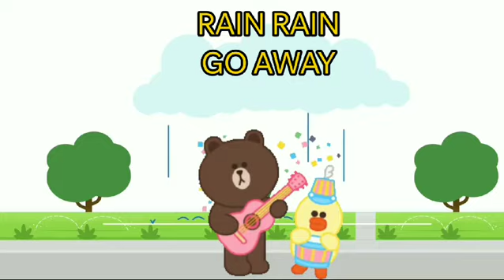RAIN RAIN GO AWAY -3D ANIMATED ENGLISH NURSERY RHYMES FOR KIDS